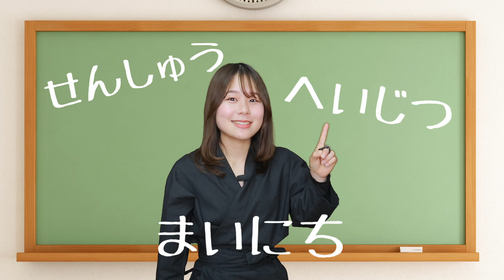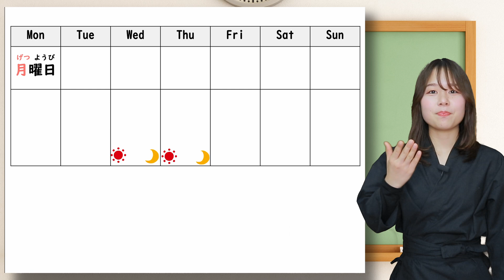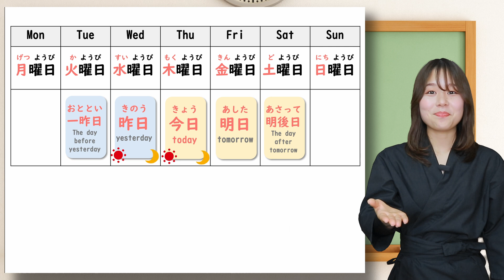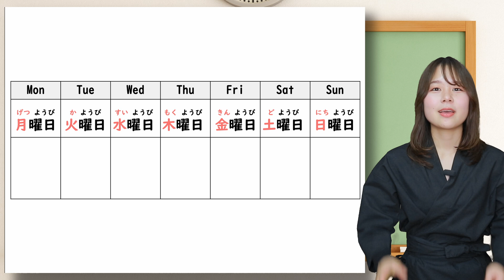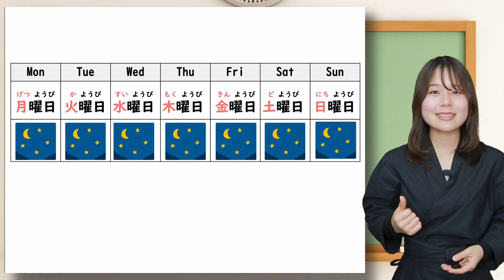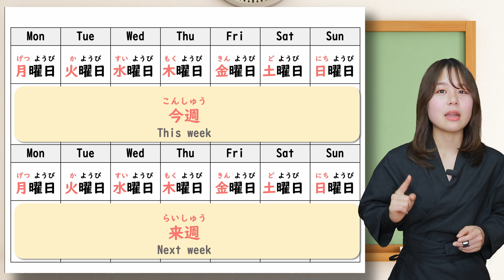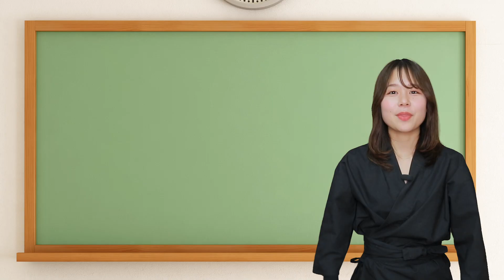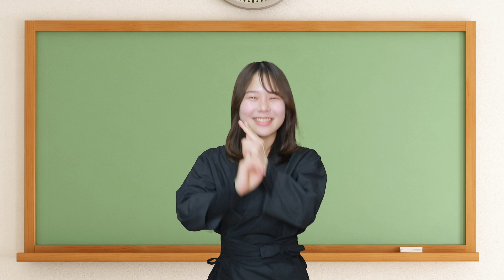【TIME WORDS】TODAY/ YESTERDAY / EVERY ~ in Japanese| Japanese vocabulary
💬 Can you make a sentence using TIME WORD??👇
1. I wake up at 7 o'clock every morning.
2. Yesterday, I went to a cafe and had some coffee with my friends.
3. Last weekend, I visited my friend's house.

If you are a Beginner😊

    🏆Fully Booked in 10min!🏆
            ⬇︎ Trial Lesson⬇︎

《🙇‍♀️》The audio quality of this video wasn't great, as it seems that the microphone was broken. I apologize if it was difficult to hear.

However, I hope that everyone was still able to learn something. These phrases may be simple, but they are actually very common and useful phrases in everyday conversation, so be sure to remember and use them!😌💕

You will learn Words express time 《TIME WORDS》with pictures and pronunciation. (English and Japanese).
I read each words twice. The first time is normal and second is slower. And you can take screenshots after each section so you can practice by your self with the pictures.

👇You can download the PDF materials from here, so you can continue to practice with the pictures on your own even after finishing watching this video.